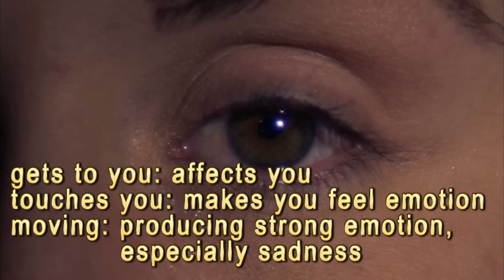Learn English Speaking | Vocabulary | Likes | Pleasures